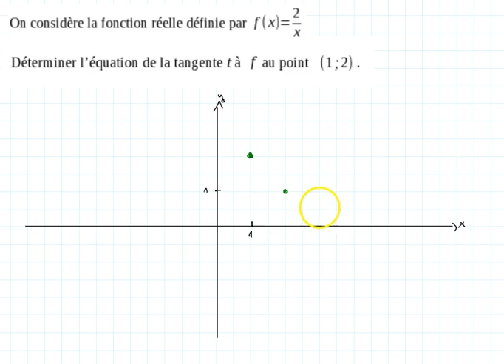Ma3 : Un exemple où il faut déterminer l'équation de la tangente en un point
Etant donnée une fonction, comment déterminer à l'aide de la dérivée l'équation de la tangente en un point de sa courbe représentative